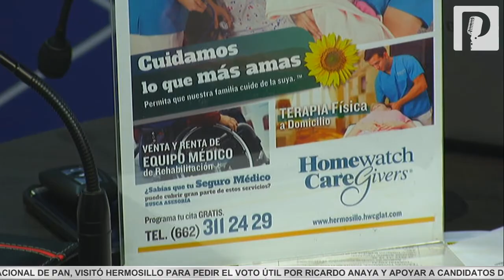¡En Homewatch CareGivers Hermosillo festejamos a Mamá siempre! 💛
30% De descuento en nuestros servicios de enfermería y cuidados a domicilio, con nuestro personal altamente capacitado y con un plan de acuerdo a tus necesidades en turnos de 6, 8 y 12 Horas.

📞 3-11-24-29 llámanos para más información